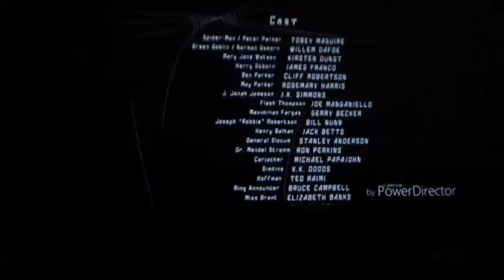Spider Man Movies